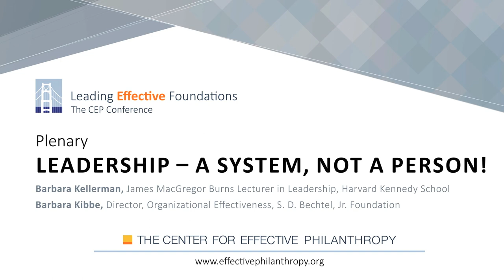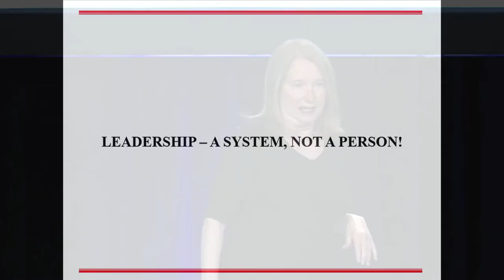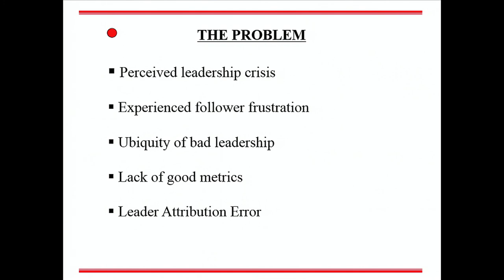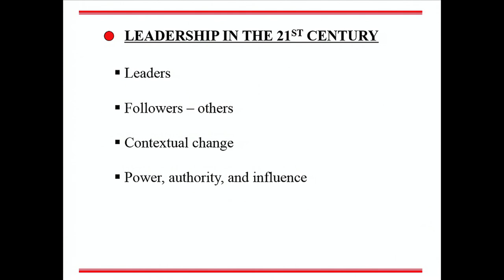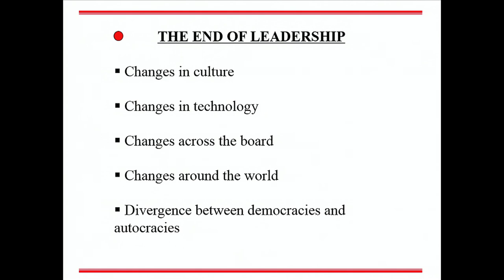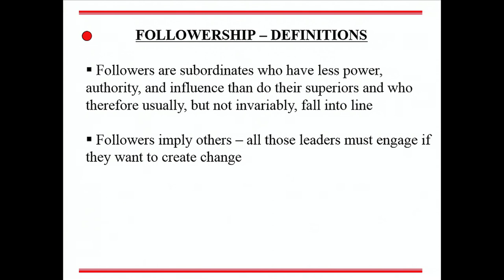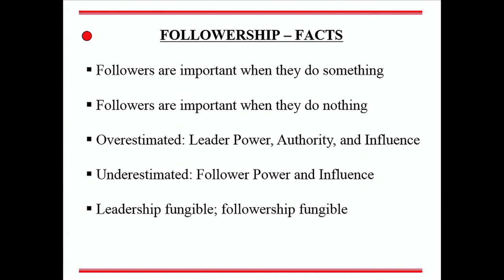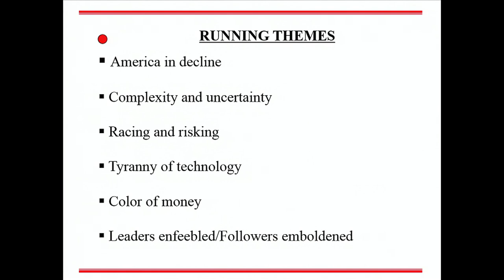CEP 2015 - Plenary: Leadership - A System Not A Person! with Barbara Kellerman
Barbara Kellerman is the James MacGregor Burns Lecturer in Leadership at the Harvard Kennedy School. She is author and editor of 16 books, most recently The End of Leadership (2012) and Hard Times: Leadership in America (2014).

Professor Kellerman has long been known as an expert on leadership. However in recent years – partially in response to the dramatic decline in public confidence in virtually every American institution – her thinking has evolved. She now thinks not only in terms of leadership, but of the leadership system. To explain what’s happening to leaders in America, and indeed in western democracies more generally, she adopts a holistic approach. This approach considers not just leaders, but also followers and the context within which both groups are embedded. Kellerman does not claim to have found the holy grail. But she does argue that only by adopting this more inclusive perspective can we come to understand what’s happening and why, and can we hope to educate to lead more wisely and well.

Speakers:
Barbara Kellerman, James MacGregor Burns Lecturer in Leadership, Harvard Kennedy School
Barbara Kibbe, Director, Organizational Effectiveness, S. D. Bechtel, Jr. Foundation